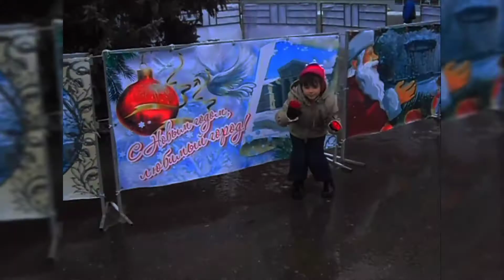Моя Альбинока Куда уходит детство